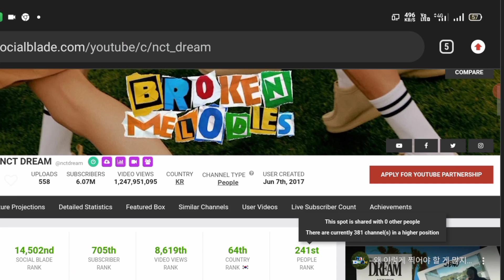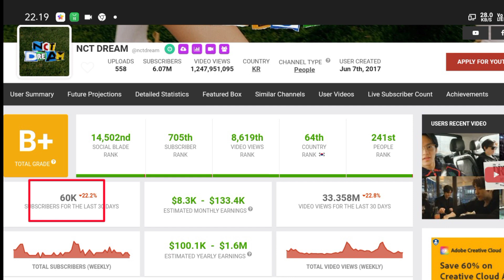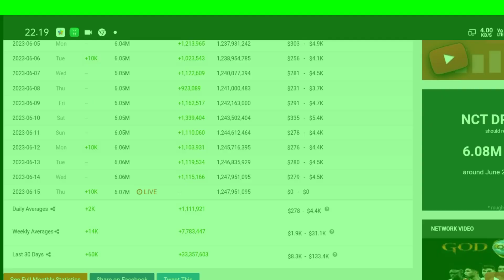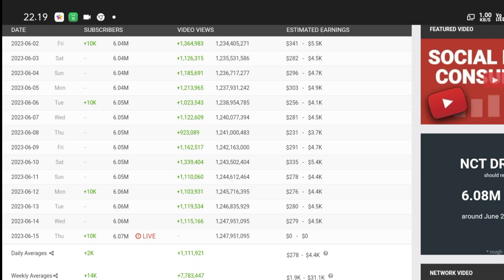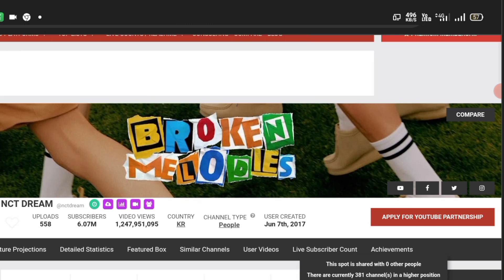Amazing🤑!!! Gaji YouTube NCT DREAM Terbaru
Gaji YouTube NCT DREAM, Gaji  Terbaru dari YouTube, NCT DREAM terbaru, Gaji NCT DREAM, NCT DREAM terupdate, Gaji NCT DREAM dari YouTube,

di video kali ini channel kepoin gaji YouTube akan update bongkar gaji YouTuber  dengan nama channel Youtubnya NCT DREAM
NCT DREAM
KEPOIN GAJI YOUTUBE
Gaji Bupati
Gaji Brimob
Gaji capcut
Gaji DPR
Gaji dokter
Gaji dosen
Gaji evos
gaji youtube
gaji youtuber
Gaji mesin
Penghasilan YouTuber
Penghasilan tambahan
Penghasilan tiktok
Penghasilan YouTube
terbaru
Penghasilan YT
Pendapatan YouTuber pemula
Pendapatan YouTuber
Pendapatan nasional
Pendapatan perkapita
Pendapatan tiktok
Pendapatan gojek per hari
Pendapatan YouTube
Pendapatan YouTuber
Pendapatan YouTuber hobby makan
Pendapatan YouTuber atta halilintar